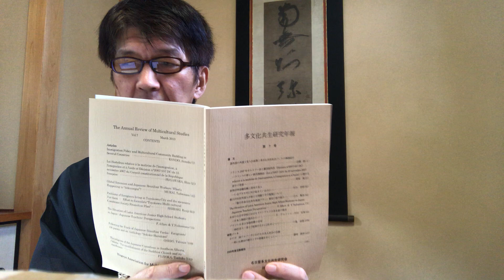カナダ、南アルバータにおける日系人社会の宗教5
今回も宗教とは関係のない、沖縄系の南アルバータへの定住に至るまでのお話です。

カナダ太平洋鉄道（CPR)から一方的に解雇された沖縄県人を含む日本人労働者は、それぞれの縁によって新たな職をえました

1909年、沖縄県人を含む日本人はCPRでふたたび職を得て南アルバータのメディシン・ハット（Medicine Hat)で働いていました。70人ほどの沖縄県人（日本人？）と一緒でした。記帳係は牧志の名義でしたが、実務は奥武さんが行いました。

伊礼さんと高江洲樽さんは、その職場から出て30マイルを歩き、ハーディヴィルにあるガルト第6坑支配人と交渉し、炭坑の地上労働の職を得たようです。「ようです」なのは、これまでの通説とサトルス先生の論文に齟齬があるからです。1911年には伊礼さんは牧志さん、奥武さんらとバンクーバーで働いておられ、1909年に伊礼さん、高江洲さんが炭坑で働きはじめたとはサトルス先生の論文には書いてありません。詳しくは和訳をご覧ください。

ともあれ、1910年前後に伊礼さん、高江洲さんがハーディヴィルの炭坑で就労しはじめ、彼らが同県人を呼び寄せていっしょに働こうと声を掛けたのが「南アルバータの沖縄村」ができるきっかけであるように書いてあるものが多いです。しかし、彼らにさきだって上間源徳さんが先にハーディヴィルで働いておられたものと思われます。

サトルス論文は全編読んでもらいたいですが、沖縄系の南アルバータ定住に関係するのは、以下のページでしょうか。